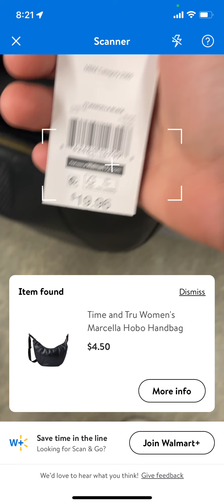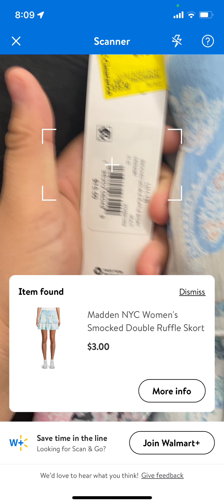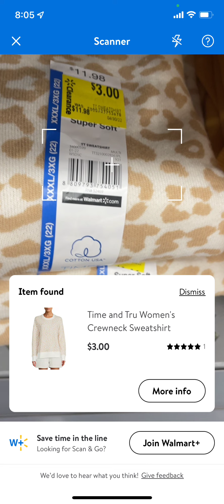WALMART CLEARANCE 😱😱CHEAP!!!🤯🤯LOW😱PRICES!!